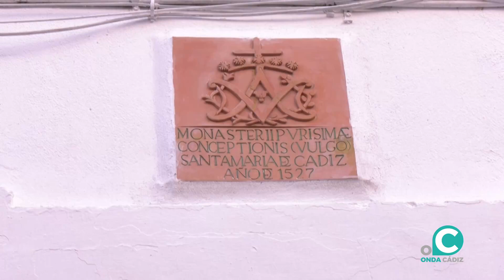Adecentado el acceso a la clausura del convento de Santa María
La Asociación Amigos del Convento de Santa María ha sufragado las obras de la escalera de acceso al claustro para que las monjas puedan acudir a misa